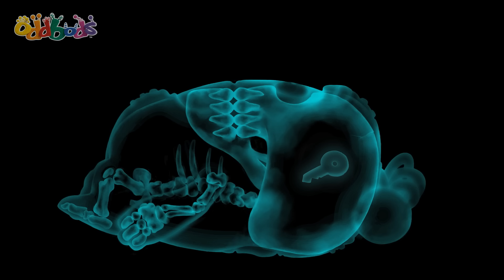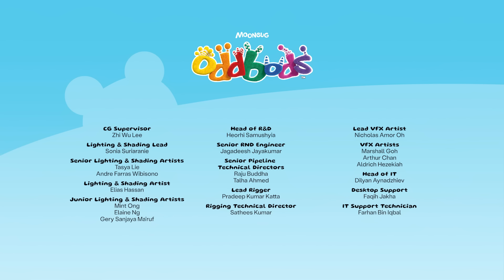ความบันเทิงบนไฟลต์ | Oddbods | การ์ตูนสนุกๆ สำหรับเด็ก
โอย คนนั่งข้างๆ บนเครื่องบินน่ารำคาญ